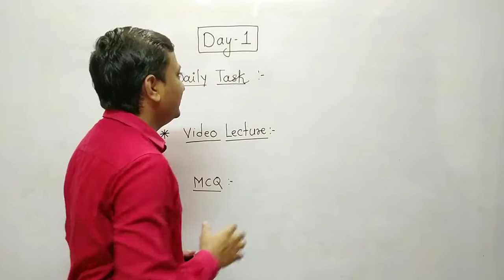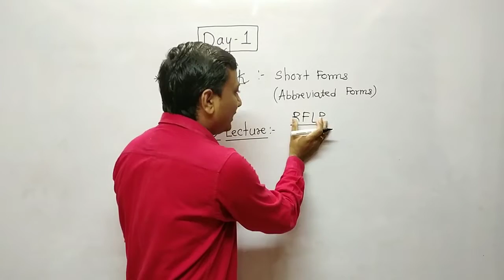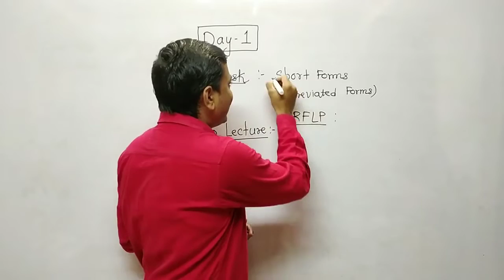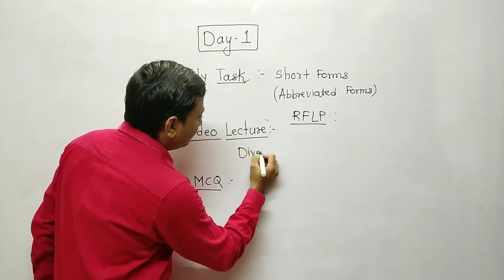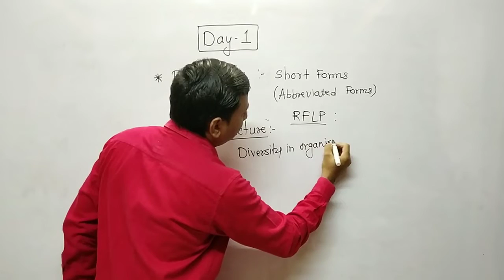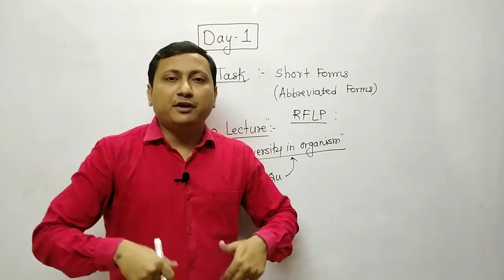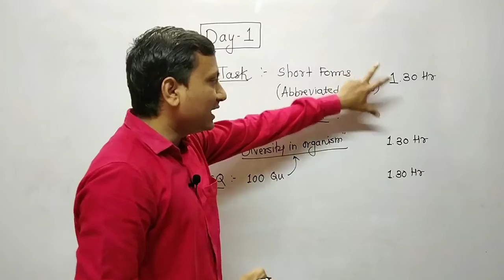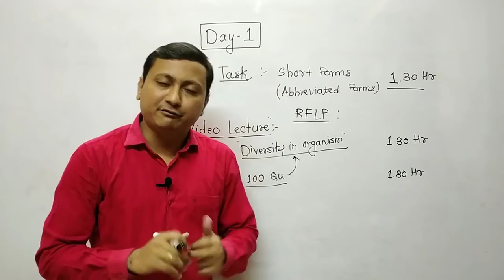Day-1 I Daily Plan I 21 Day Study Plan to Crack MHT-CET I Strategy I MHT CET Biology Lecture I CET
21 Day Study Plan to Crack MHT-CET video series really help the students like you to score excellent marks in upcoming MHT CET and NEET. In this video series you are provided with daily plan and revision strategy to crack MHT CET exam for Biology. The daily plans provided in each video are important for MHT CET Preparation Biology. Such points can be asked in various entrance exams like MHT-CET 2020 , NEET 2020.

Student should refer these topics from the Maharashtra Government Textbook of Biology for 11th & 12th Science.